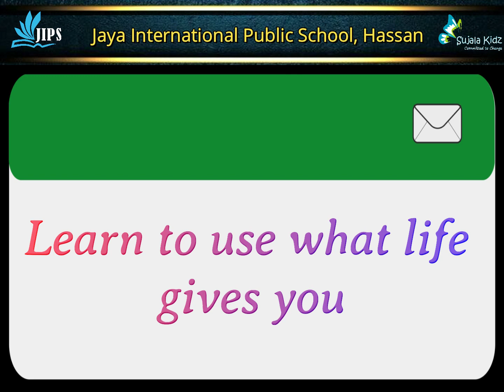Today's english thought